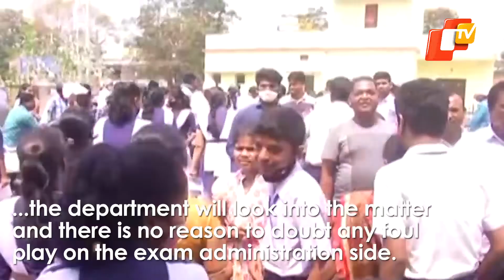Matric Exam: Odisha Govt Clarification On Absentees | OTV News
Following reports that a large number of registered students are not taking the Matric or the class 10 board exams, the Odisha government said that it will look into the matter.